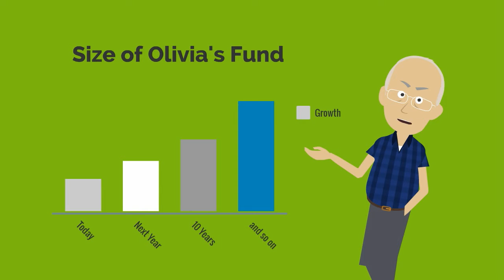30sec NamedFunds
Fun social media video to explain named funds